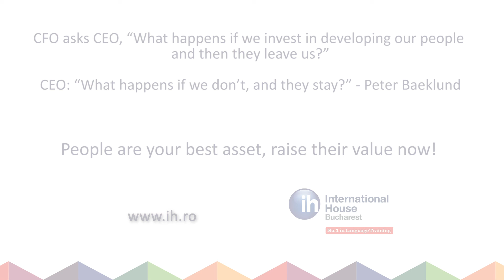Inspiring HR Specialists - ING Bank Romania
De peste 15 ani în România, oferim servicii de înaltă calitate colaboratorilor noștri și suntem renumiți pentru cursurile oferite.

Am fost votați Cel Mai Bun Centru de Pregătire din România de către Cambridge Assessment English, iar cele 11 puncte de excelență din maximum de 12 obținute în ultima inspecție Eaquals sporesc încrederea și dedicarea partenerilor noștri de a continua colaborarea cu centrul numărul 1 din România în predarea limbilor străine.